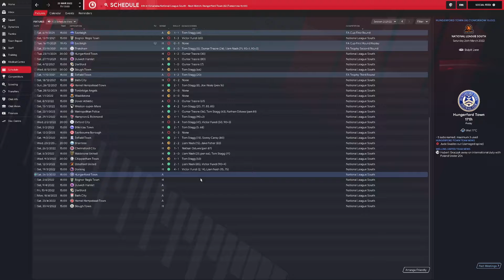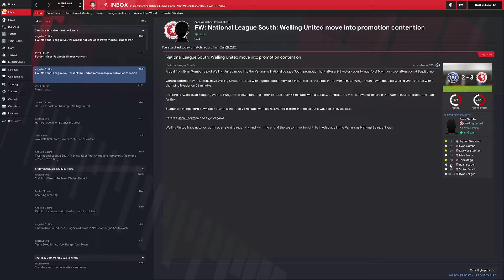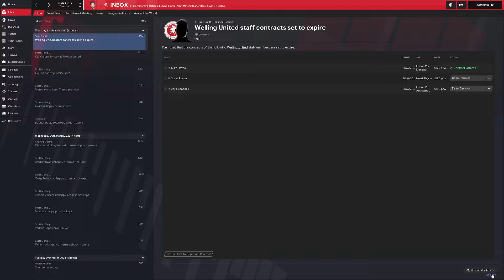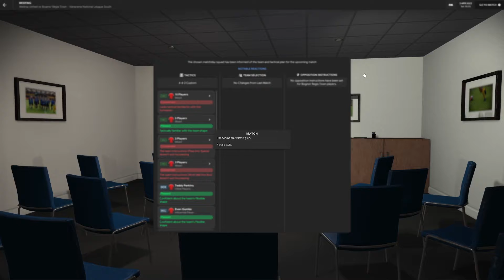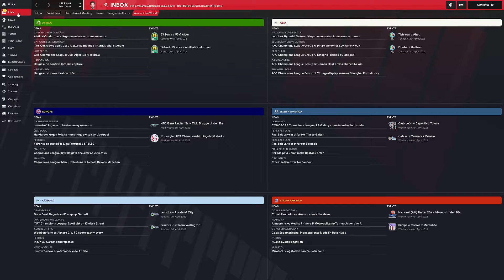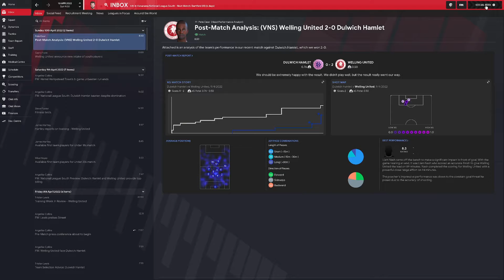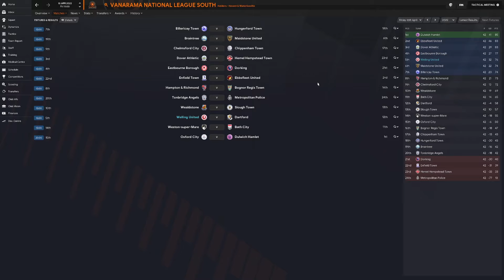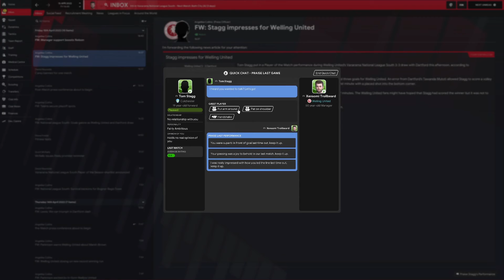Football Manager Welling United Season 2 Ep. 13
How far can we take Welling United.
Not even Man Utd will lore me away.